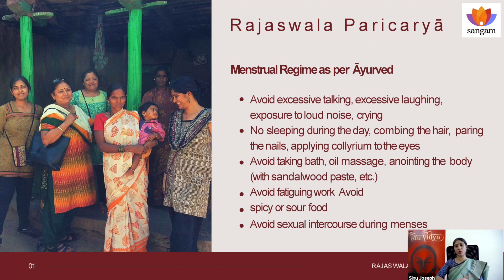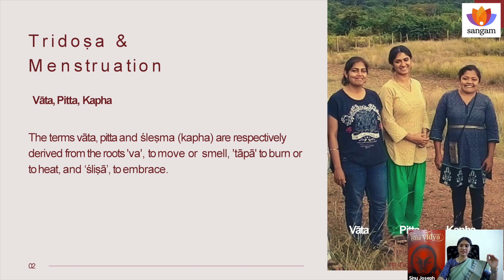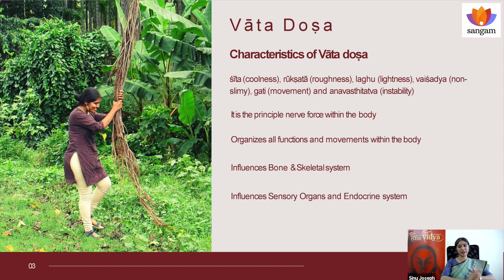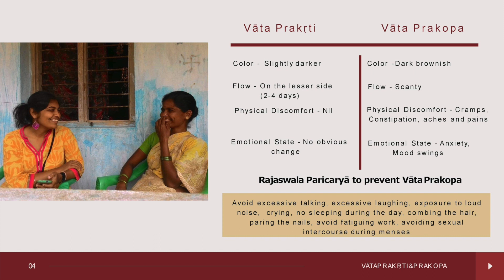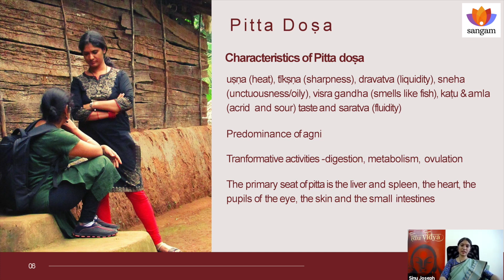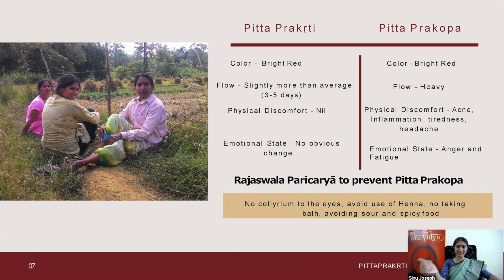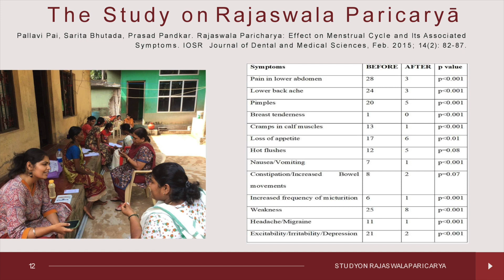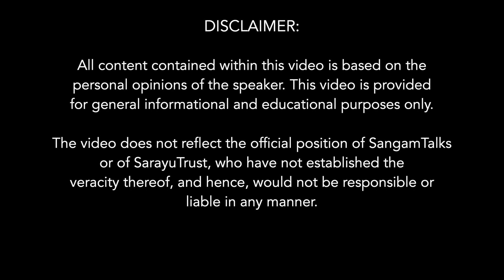Menstruation Myths and Taboos: The Bharatiya Perspective | Sinu Joseph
This talk unravels the science behind menstrual practices and regimes through the lens of Bharatiya Native Sciences which is Ayurveda whose immense importance is majorly neglected. The effects of the Tri-Doshas on menstruation which can culminate into reproductive and gynecological issues if Ayurveda prescribed practices and regimes are not followed need to be emphasized along with the Koshas, Dhaatus, practices pertaining to certain food restrictions during menstruation, menstrual seclusion, why we do not touch the Tulsi plant during menstruation, bathing restrictions during menstruation, restrictions on sexual intimacy during menstruation and notions of menstrual impurity, etc. and the real cures and solutions which lie only in Ayurveda.

About the Speaker:

Sinu Joseph is an educator and author of two books focused on Menstrual Science titled Women and Sabarimala: The Science behind Restrictions & Rtu Vidya: Ancient Science behind Menstrual practices.